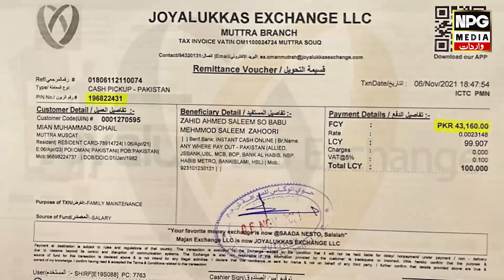Positive Story Of Our Society